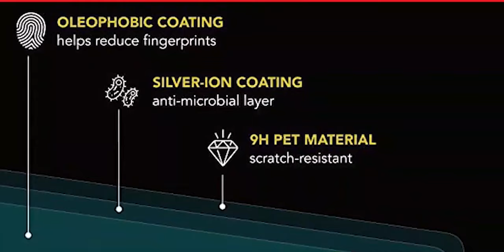Rivians Lab car is a Design Game Changer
TWRAPS Screen Protectors for Rivian R1T / R1S

That is why rivian developed what they call the lab car.

Rivian CEO RJ Scaringe sometime back showed behind-the-scenes development of the Rivian r1 electric adventure vehicles. Though we have seen some production factories, this one seems to be different.
Since then, they have released several well-received photos and videos showing more of their vision for the future of personal mobility. however Rivians lab cars methos of development is a game changer.

The lab car is a skeleton R1 platform vehicle and a skeleten EDV skeleton which contains all the car's electrical components including modules, the electrical systems, the radar, the wiring, the economy experience module.

Welcome to Volter media, where we talk about everything Rivian including weekly news roundups and editorials.